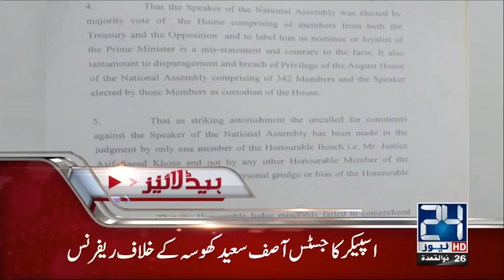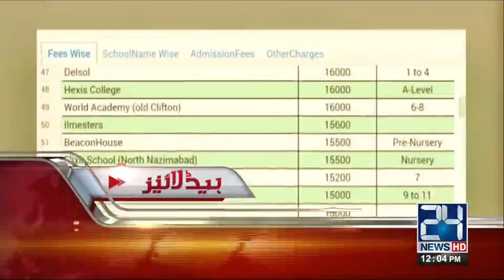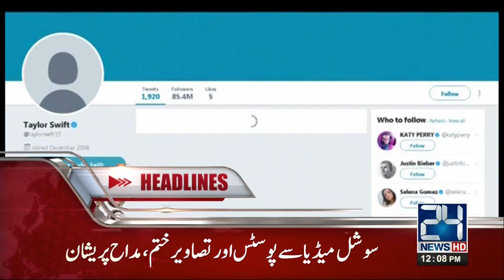News Headlines | 12:00 PM | 19 August 2017 | 24 News HD